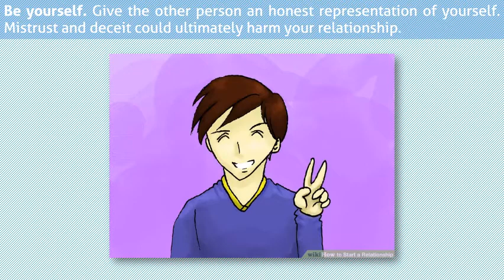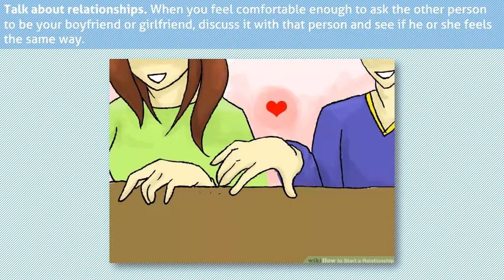How to Start a Relationship (Step By Step) With Images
Be awesome at anything; if you're smart, show it off; if you're funny, make people laugh; if you are good at sports, give a demonstration. Let people know how you are different. Look far and wide. If you find yourself without 'any prospects', then you are probably not looking in the right places. Think of what you like to do that defines who you are. Ask yourself, 'where would someone meet me?' If you're into sports or exercise, then look into places where people do those things.

Look for someone who you can easily talk to. The most important part of any type of relationship is communication. If you cannot communicate effectively with your partner, your relationship will probably not go far.

Talk to the person. Most people do not like to jump straight into a relationship. Find a reason to talk to the person. Try to have an engaging, interesting conversation to determine if you and the other person are compatible.

Be yourself. Give the other person an honest representation of yourself. Mistrust and deceit could ultimately harm your relationship.

Flirt. Flirting is a fine activity if you are interested in people who like to flirt. The social and playful activity certainly draws attention and make a person more interested in you.

Take things slowly. There is no need to rush into a relationship. If you move too quickly, the other person may be turned off. Try to continue doing your normal routine, with them in mind, rather than changing your whole life around them.

Talk about relationships. When you feel comfortable enough to ask the other person to be your boyfriend or girlfriend, discuss it with that person and see if he or she feels the same way.